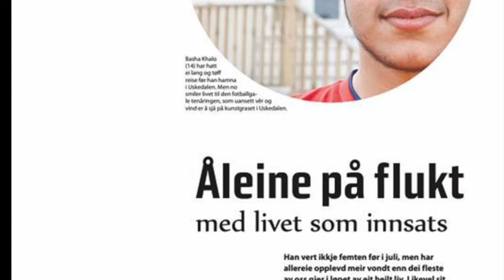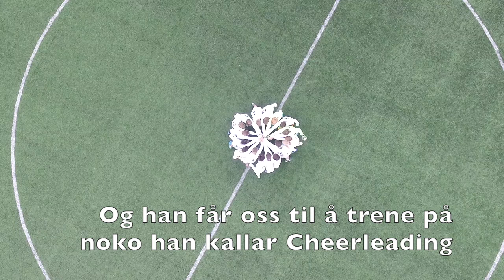Rosendal G15 VIPPS